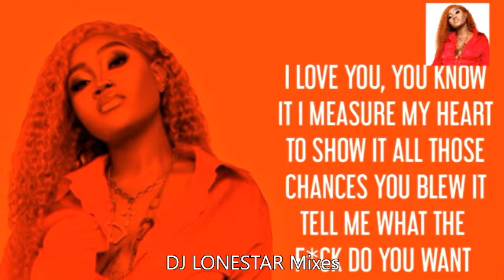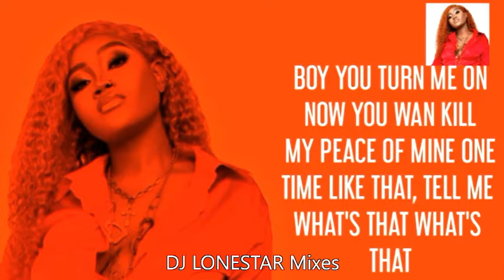LIB MIX Vol.18 | Liberian Music Video Mix | DJ Lonestar Mixes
Please Enjoy my final mix of 2023!!! Thanks so much for supporting LIB Mucis